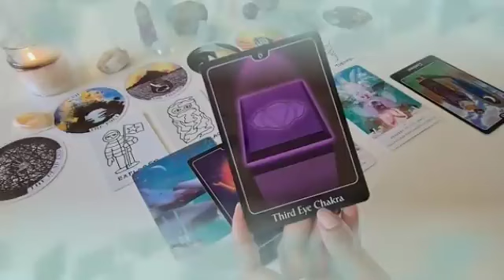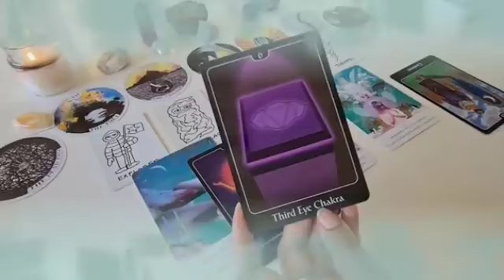برج الجوزاء من 12 إلى 19 يوليو 2024 // خبر سار جدا😌مفاجاة هتخليك ترقص من الفرح مع الشخص ده يا جوزاء😍